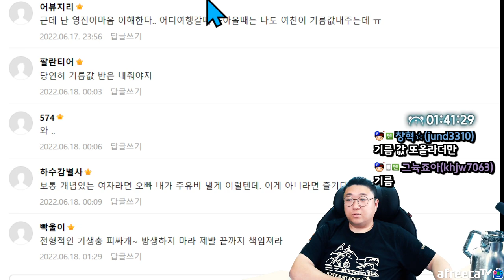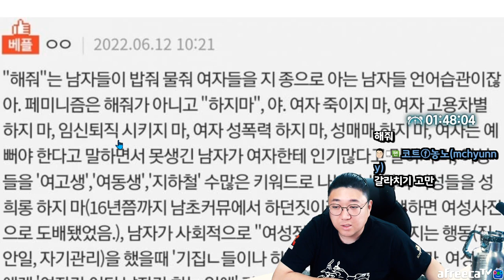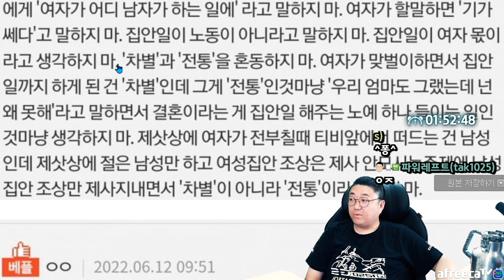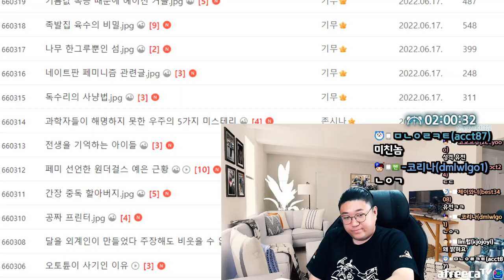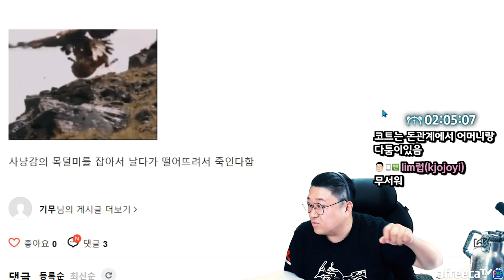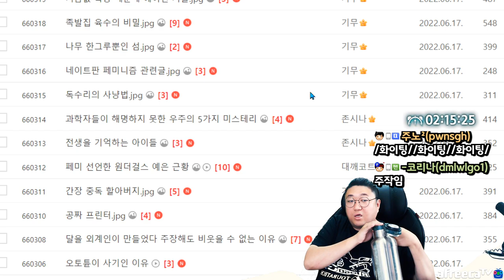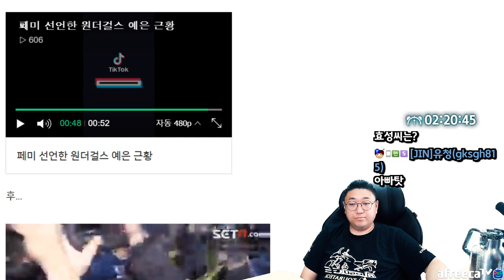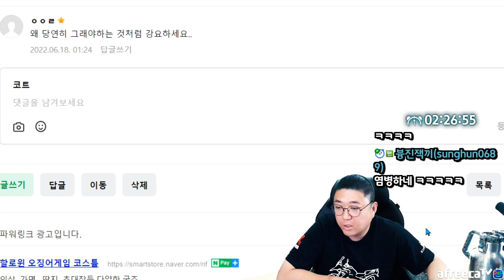남녀평등이 실현되지 않았던 이유 (22.06.17-3)